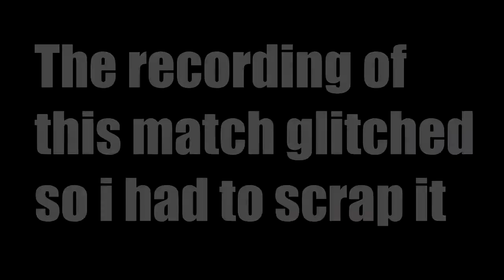UMVC3 LoTier HiHopes Online Matches # 22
Sorry about the length of the upload, damn PSN. Come see the laggiest match ever recorded lol!
*You Liking and Subbing helps my channel grow, so Thanks!
*Add me on PSN - Eyeofthundera822 (ft3,ft5, ftwhatever as long as the connection is good)
*Add me on XBL - EOT822